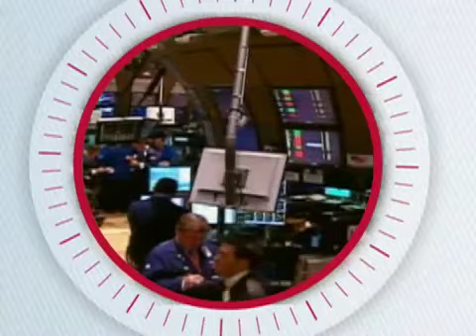safhe digar 06 08 2011b4